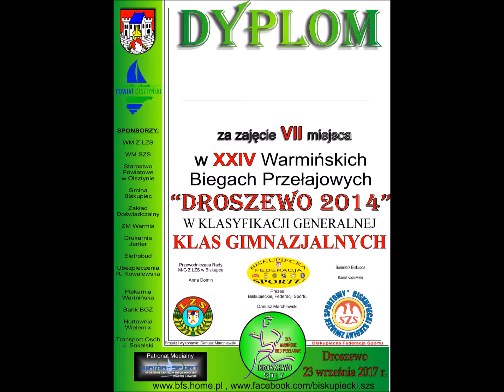20 09 2017